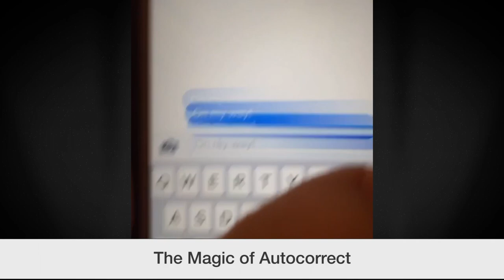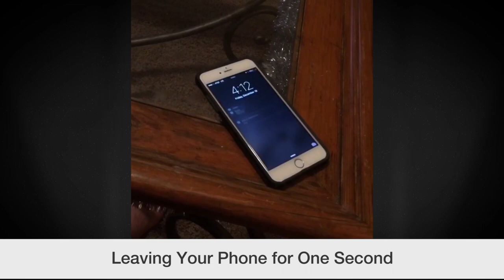Thomas Sanders Vine Compilation | December 2015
The Official Vine Compilation for Thomas Sanders | December 2015